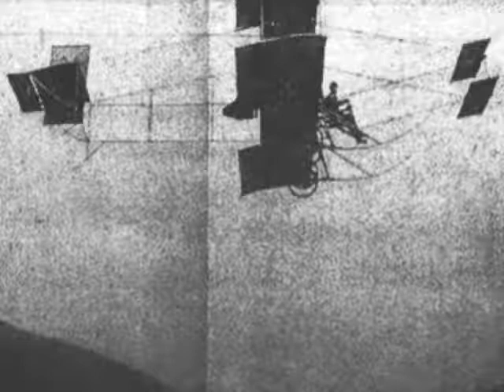The Wiseman-Cooke Airplane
A brief introduction to Fred Wiseman's 1911 airmail flight from Petaluma to Santa Rosa, California.
The Wiseman-Cooke Airplane is on display at the National Postal Museum, on loan from the National Air and Space Museum.